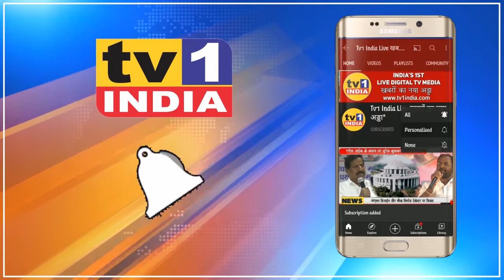Navi Mumbai स्लम में लॉकडाउन क्यों : Sudhakar Sonawane बोले-गरीबों पर कार्रवाई बर्दास्त नहीं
Navi Mumbai स्लम में लॉकडाउन का विरोध | Sudhakar Sonawane बोले-गरीबों पर कार्रवाई बर्दास्त नहीं
नवी मुंबई के पूर्व मेयर सुधाकर सोनावणे ने झोपड़पट्टियों में लॉकडाउन लगाने का विरोध किया है. पूर्वमंत्री के साथ मनपा आयुक्त से मुलाकात में सुधाकर सोनावणे ने साफ कहा कि नाई, मोची और इस्त्री वाले छोटे दुकानदारों पर पाबंदी लगाने से उनकी रोजी रोटी ध्वस्त हो जाएगी. इसलिए इनके खिलाफ कार्रवाई की बजाय मनपा को मास्क सैनेटाईजर देकर मदद करनी चाहिए.